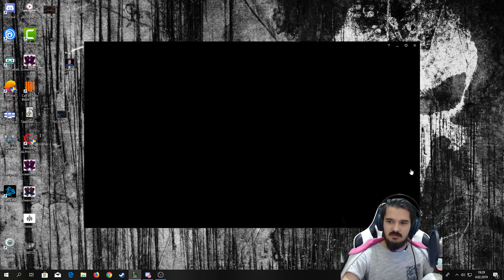Dia-Plat Elo ADC YERİNE DARİUS ALDIM - w/Thaldrin LoL ADC Darius PBYKaptan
►Selamlar bugün League of Legends da Elmas-Plat elo da Thaldrinle duo bot aldık.Bota Darius ve Zilean aldık.Kaçta tane penta kaçtı zevkli bir maç sizi bekliyor bakalım beğenicek misiniz?